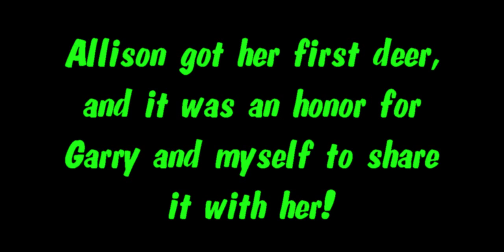Allison's first deer with the help of ATN Thor 4 640, 6 5 Grendel, and Ozonics!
Allison had hunted before, but now I think she is hooked! It was such a blast to share her first harvest with her! I an sure there will be many more to come!